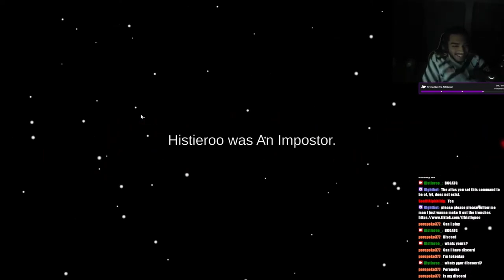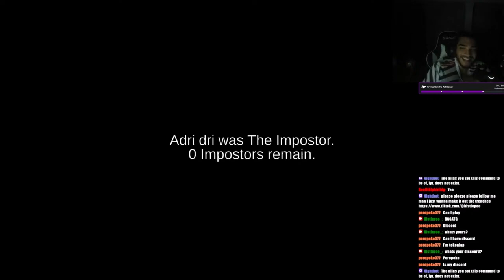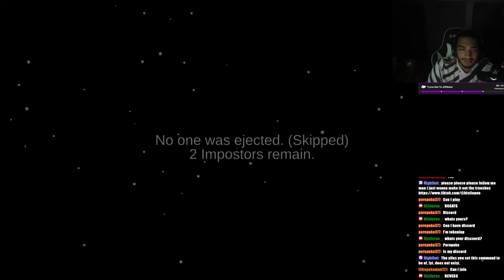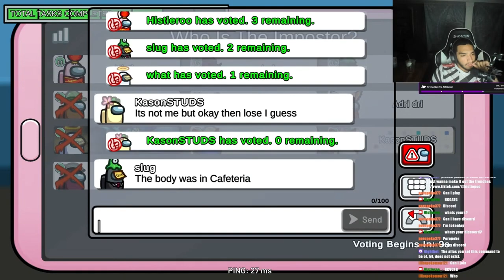Raf is a MANIAC!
Heres another Among Us video for ya, hope ya fw it
Socials
TimeStamps
0:46 - Game 1
4:40 - Game 2
7:20 - Game 3
17:38 - Game 4